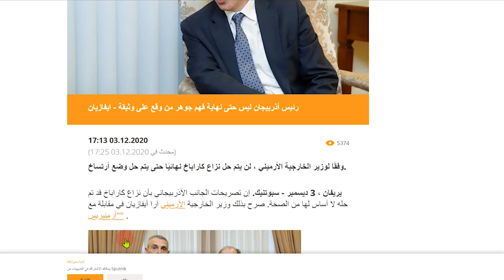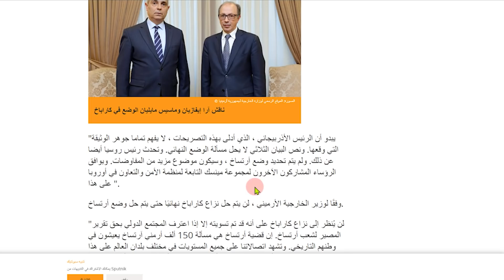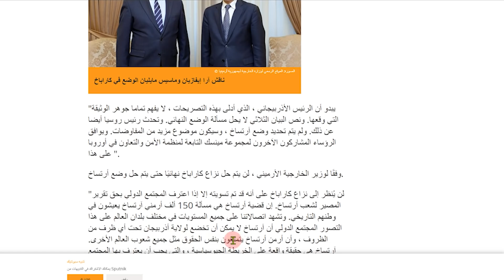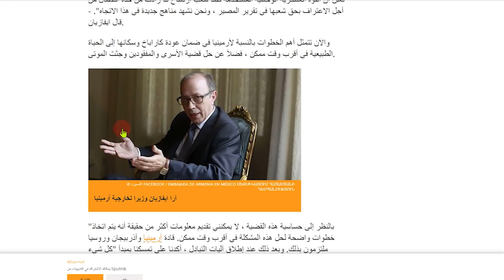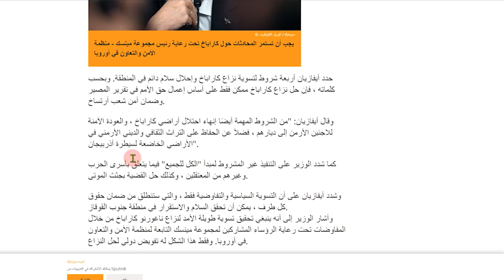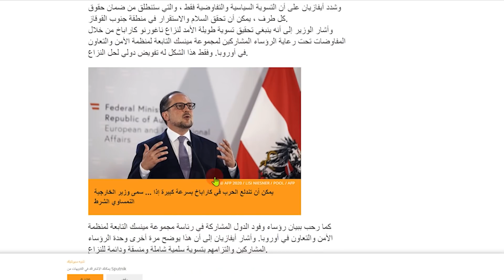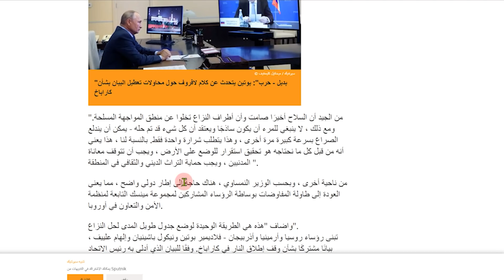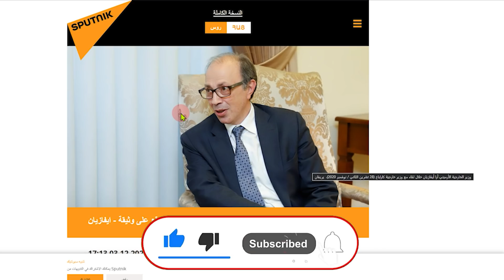ارمينيا تغدر وتصرح بنقض الاتفاق وتلوح بالحرب مرة اخري في "قره باغ"